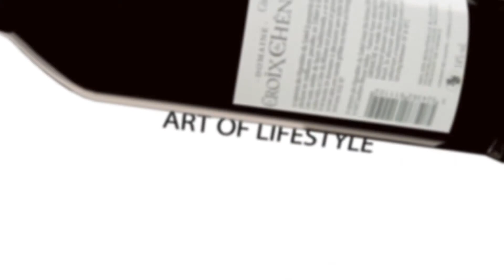Prima wine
Introduction of Prima Wine